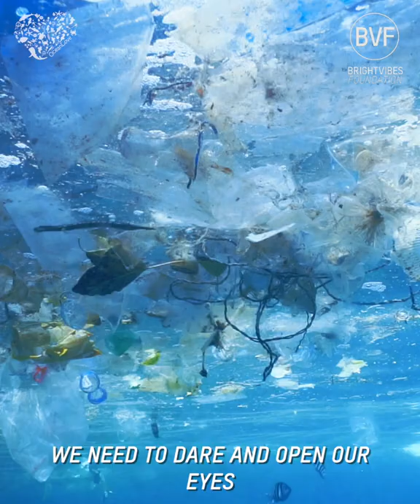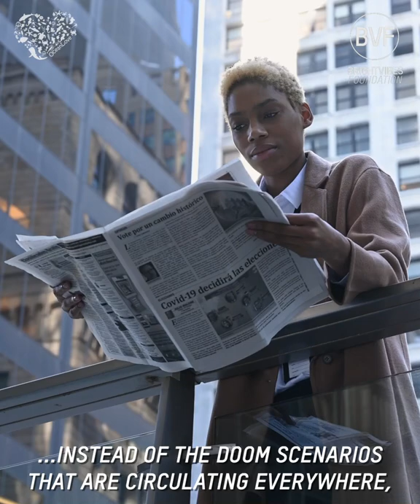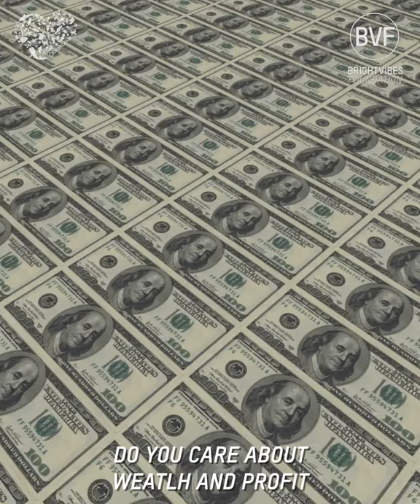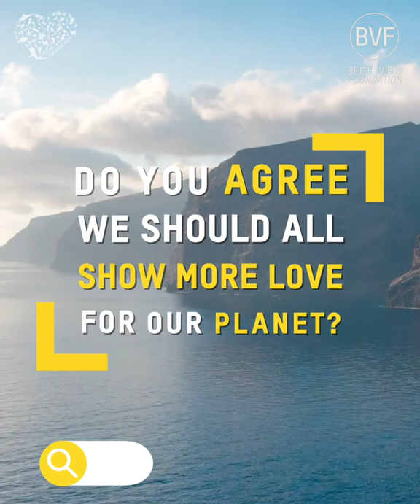Ambassadors Anuna De Wever with powerful statement about why love is the answer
Ambassadors Anuna De Wever with powerful statement